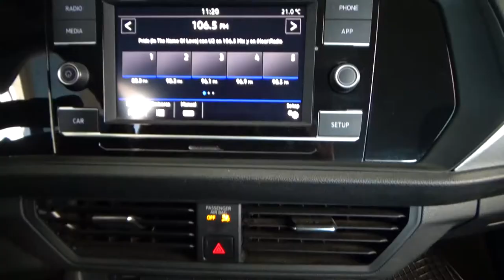Volkswagen / Jetta / 2019 - 2007